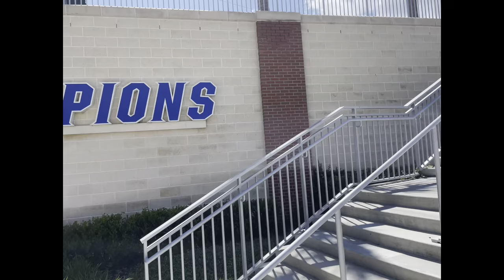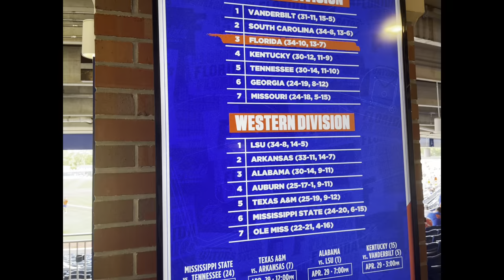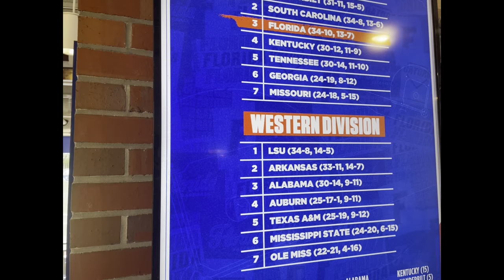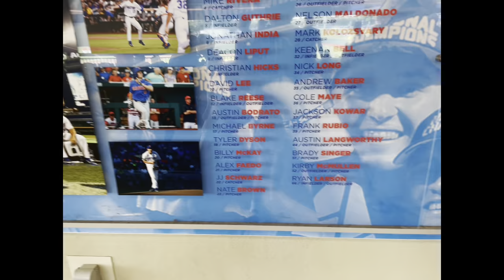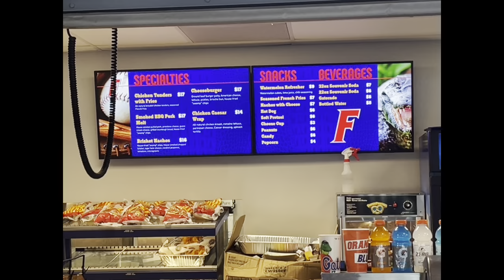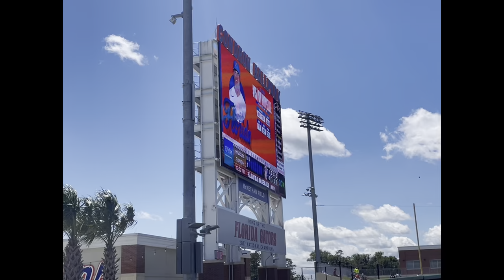How Do You Not Catch That?! - Florida Gators College Baseball VLOG #1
How Do You Not Catch That?! - College Sports
 VLOG #1